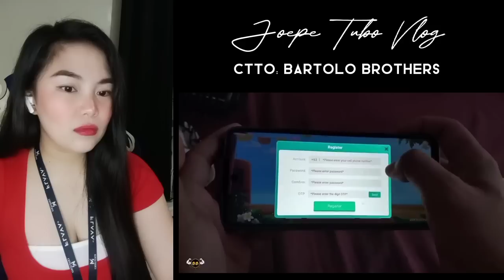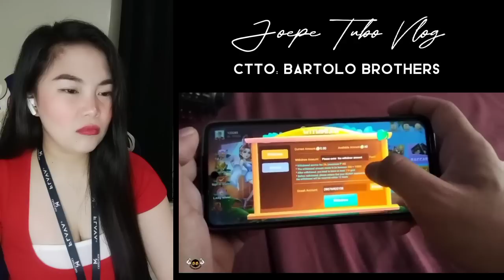JOEPE TUBO VLOG - PLASTIC BUCKET PART 4 "PUBLIC PRANK" | Hindi nila alam sino nag tabon | REACTION 😱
❤️Joven Samar
❤️team Balimbing family
❤️KUYA JOWEL TV
❤️TEAM BALIMBING FAMILY

FOR THOSE WHO WANTS TO GIVE GIFT ☺️

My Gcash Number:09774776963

T-GIRLS REACTORS

🥰Jill Esdrelon

🥰Joyceflang Vlog